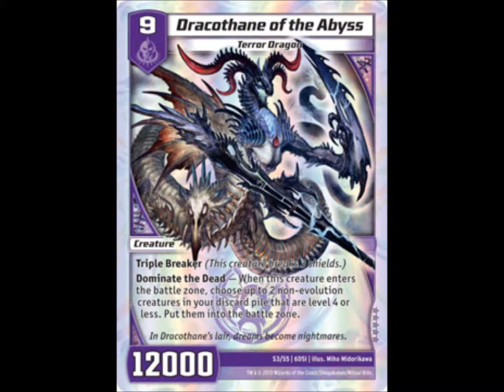Pre-Release Speculation : Dragonstrike Infernus - 9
2 new cards for Dragonstrike Infernus and they're the Darkness part of the set's dual cycle!